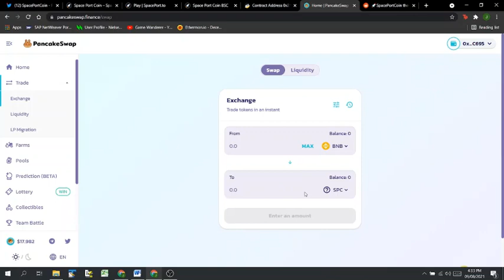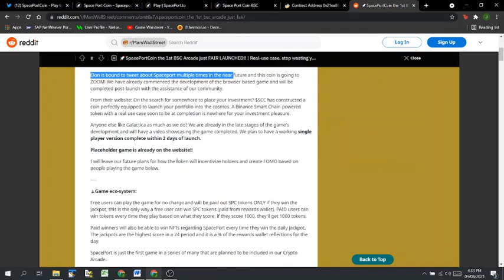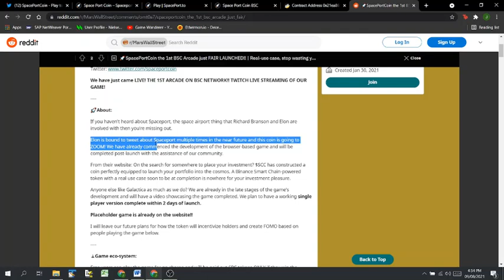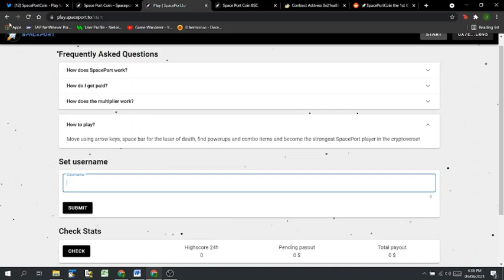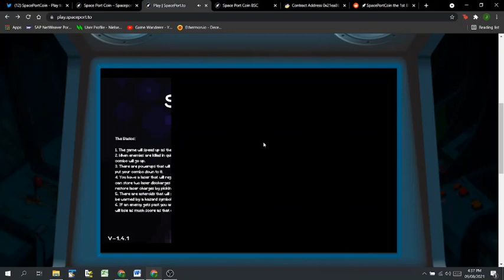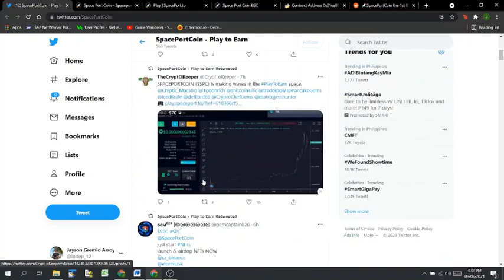SPACEPORT - PLAY TO EARN/FREE TO PLAY GAME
Hi Guys, This is not an NFT base game pero yun nga isa siyang browser game under binance chain. Also to add, may chance daw na di lang ito yung gawing game nila and uulitin ko di ko po makita yung equivalent price ng coin nila in php pero you may visit link below para matry nyu yung game:)

Nagupdate po sila tapos 10% nalang po yung maeearn sa nakahold na token:)
also, may 20% slippage po pag in or out ng pera, pero better na po ito kesa kada game mo is may Gas fee:)
Happy farming!